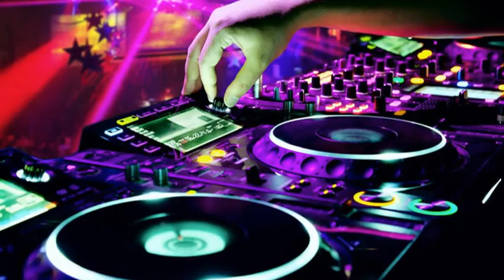Dj Naruto - Wildcard 2016 Mix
MUJ NOWY NUMER MIXX 2016 Pozdro Dla Łukasza i mateusza